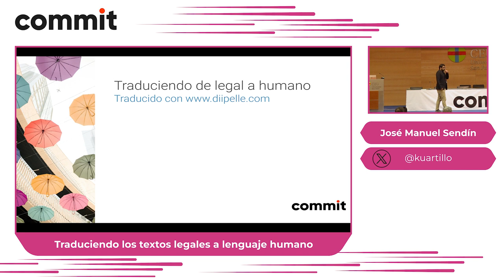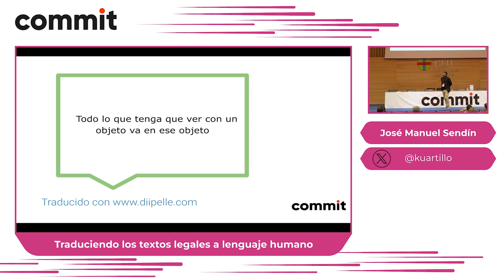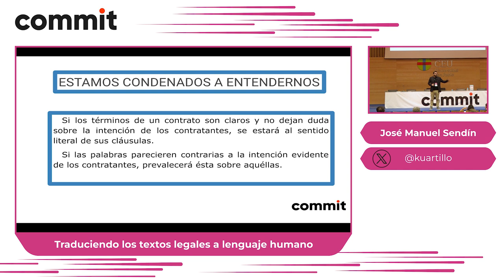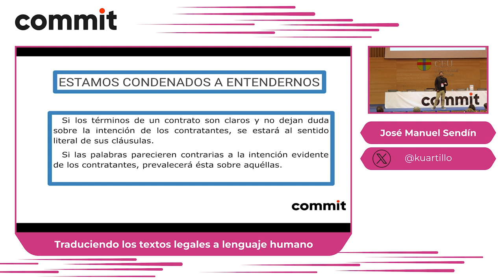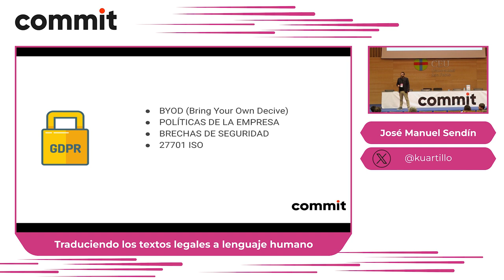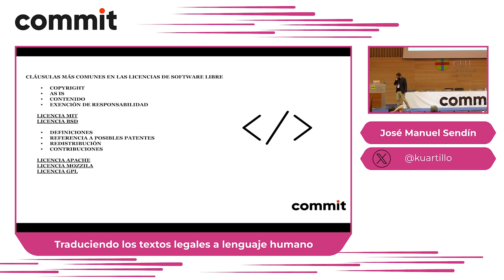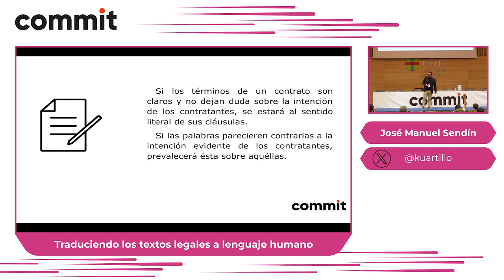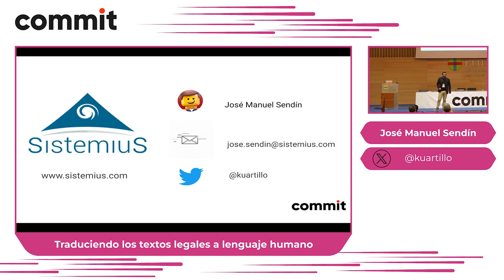José Manuel Sendín: Traduciendo los textos legales a lenguaje humano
El objetivo principal de esta sesión es solventar aquellas dudas legales que a todos los profesionales del sector le rondan por la cabeza y todo ello explicado en lenguaje humano, nada de tecnicismos.

Responderemos a preguntas (que todos nos hacemos) como:

¿Eso de la protección de datos de verdad se aplica?
¿Qué ocurre si utilizo la IA en mi día a día?
¿Puedo ser responsable en caso de que el código tenga un fallo y causa daños a terceros?
¿Todo lo que desarrollo en mi trabajo es siempre de la empresa? ¿Tengo algún derecho sobre el código que pico?
La idea es que después de asistir a la charla todos tengamos más claro la posición en la que se encuentras los profesionales del desarrollo de software en un entorno de constantes cambios legislativos que afectan al sector.